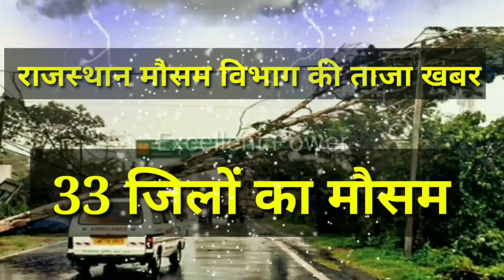Rajasthan ka mausam today | Rajasthan mausam ki jankari | 20 June 2021 rajasthan ka mausam samachar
Rajasthan mausam today | Rajasthan mausam ki jankari 17 जून 2021 rajasthan mausam samachar | mosam

1. rajasthan mausam vibhag
2. rajasthan mausam vibhag ki jankari
3. rajasthan mausam today
5. rajasthan mausam vibhag jankari
6. rajasthan mausam news
7. Rajasthan mausam samachar
8. rajasthan mosam ki jankari today
9. rajasthan mosam ki jankari today live
11. rajasthan mosam ki jankari
12. rajasthan mausam news
13. rajasthan mausam vibhag
jankari

 1. weather forecast
2. rajasthan weather report
 3. weather today
4. weather forecast india
 5. rain weather 16. Mausam vibhag chetavni 17. Mausam vibhag bhayankar chetavni 20. high alert 21. Aaj ke Mausam ka mizaaj
in Rajasthan tomorrow ? When will it rain in Rajasthan ? The news of rain in Rajasthan tomorrow . When will it rain in Rajasthan ? Where is it raining today ? the news of rain today aaj ka mausam aaj ka mosam rajasthankamausam Aaj Rajasthan ka mausam Rajasthan Mausam ke HAL Aaj Ka Mausam Kaisa rahega Rajasthan mausam ki jankari Rajasthan mausam ki taaja khabar Rajasthan mausam ki taaja jankari Rajasthan ke sabhi jilon ka mausam Rajasthan ke sabhi Jile Shri Ganganagar Hanumangarh Bikaner Barmer Jaisalmer Dungarpur Pratapgarh Udaipur Chittorgarh Pali Jalore Sirohi Kota Bundi jhalawad Jaipur Ajmer Nagaur Tonk Sawai Madhopur Karauli Dholpur Alwar Jaipur Churu Jhunjhunu to Sikar Hanumangarh sabhi jilon ka mausam
 1.राजस्थान मौसम की ताजा खबर
2. आज का राजस्थान का मौसम कैसा रहेगा
 3. आज राजस्थान में बारिश होगी या नहीं
 4. राजस्थान बारिश की ताजा खबर
5. आज का मौसम
 6. राजस्थान मौसम का ताजा समाचार
7. राजस्थान मौसम विभाग न्यूज़
weather jaipur , rajasthan Weather today Maximum and minimum temperature of Jaipur today Jaipur weather forecast 10 day Jodhpur weather Weather forecast Jaipur 16 days Mumbai weather Rajasthan today weather मौसम जानकारी 9 october 2020 mausam khabar राजस्थान मौसम विभाग 17 June 2021 राजस्थान का बारिश , राजस्थान बारिश वीडियो , राजस्थान में बारिश कब आएगी , राजस्थान में बारिश कब होगी 2021 राजस्थान बारिश कब होगी 2021 राजस्थान का बारिश , राजस्थान बारिश वीडियो , राजस्थान में बारिश कब आएगी , राजस्थान में बारिश rajasthanmausamtoday rajasthankamausam todayweathernews rajasthanmausamsamachar rajasthanmausamvibhag weathernews अलवर मौसम बांसवाड़ा मौसम बारां मौसम बाड़मेर जिला मौसम भरतपुर मौसम भीलवाड़ा मौसम बीकानेर मौसम बूंदी मौसम चित्तौड़गढ़ मौसम राजस्थान मौसम विभाग 17 June राजस्थान का बारिश , राजस्थानबारिश वीडियो , राजस्थान में बारिश कब आएगी , राजस्थान में बारिश कब होगी 2021 राजस्थान बारिश कब होगी 2021 राजस्थान का मानसून , राजस्थान में बरसात कब होगी , मानसून राजस्थान 2021 , mausam news , Rajasthan rain , latest hindi news , Rajasthan , bhari baarish Rajasthan today weather मौसम जानकारी 5 Junkhabar राजस्थान मौसम विभाग raini1 raini 17,18,19 June कोटा , झालावाड़ , भीलवाड़ा , बूंदी , बारां , प्रतापगढ़ डूंगरपुर , उदयपुर , चित्तौड़ , सिरोही , बांसवाड़ा , राजसमंद , जयपुर और डूंगरपुर । प्रदेश के विभिन्न शहरों का अलवर मौसम बांसवाड़ा मौसम बारां मौसम बाड़मेर जिला मौसम भरतपुर मौसम भीलवाड़ा मौसम बीकानेर मौसम बूंदी मौसम चित्तौड़गढ़ मौसम चुरु मौसम दौसा मौसम धौलपुर मौसम डूंगरपुर मौसम हनुमानगढ़ मौसम जयपर मौसम जालौर मौसम झालावाड मौसम झंझन मौसम जोधपर वाभन्न शहरा का अलवर मौसम बांसवाड़ा मौसम बारां मौसम बाड़मेर जिला मौसम भरतपुर मौसम भीलवाड़ा मौसम बीकानेर मौसम बूंदी मौसम चित्तौड़गढ़ मौसम चुरु मौसम दौसा मौसम धौलपुर मौसम डूंगरपुर मौसमवाभन्न शहरा का अलवर मौसम बांसवाड़ा मौसम बारां मौसम बाड़मेर जिला मौसम भरतपुर मौसम भीलवाड़ा मौसम बीकानेर मौसम बूंदी मौसम चित्तौड़गढ़ मौसम चुरु मौसम दौसा मौसम धौलपुर मौसम डूंगरपुर मौसम हनुमानगढ़ मौसम जयपुर मौसम जालौर मौसम झालावाड़ मौसम झुंझुनू मौसम जोधपुर मौसम करीली मौसम कोटा मौसम नागौर मौसम पाली मौसम प्रतापगढ़ मौसम राजसमंद मौसम सवाई माधोपर मौसम iaipur heat iaipur मौसम राजसमंद # rajasthanmausam2021 # rajsthanmansun2021 # मौसम 2021 rajasthan mausam today aaj mosam # मौसम
@BEST STUDENT POINT
@RAS Education Adda
@Rajasthan Weather
@Rajasthan मौसम
@INTERNATIONAL EDUCATION HUB
@AP EDUCATIONAL HUB